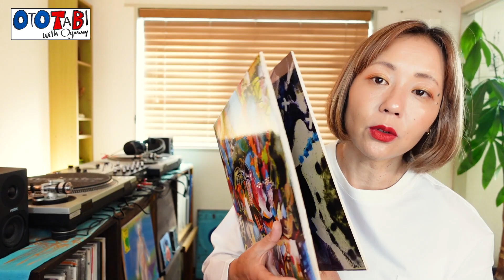【Surgeon】重量級インダストリアル・テクノ！ハードで退廃的サウンド！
2021/10/31 16:00〜
東京・下北沢 ARENAでDJ出演します。
エントランス・フリーです
Twitchで配信する場合は、Twitterでお知らせします。

今回紹介した曲です。

Breaking the Frame